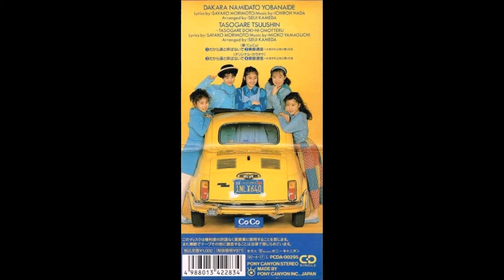Tasogare Tsuushin ~ Tasogare Doki Ni Omotteru {黄昏通信 ~たそがれどきに想ってる} (Karaoke) - CoCo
CoCo
Dakara Namida To Yobanai De - EP
だから涙と呼ばないで - EP
1992

01. Dakara Namida To Yobanai De
02. Tasogare Tsuushin ~ Tasogare Doki Ni Omotteru
03. Dakara Namida To Yobanai De Karaoke)
04. Tasogare Tsuushin ~ Tasogare Doki Ni Omotteru (Karaoke)

01. だから涙と呼ばないで
02. 黄昏通信 ~たそがれどきに想ってる
03. だから涙と呼ばないで}(Karaoke)
04. 黄昏通信 ~たそがれどきに想ってる (Karaoke)